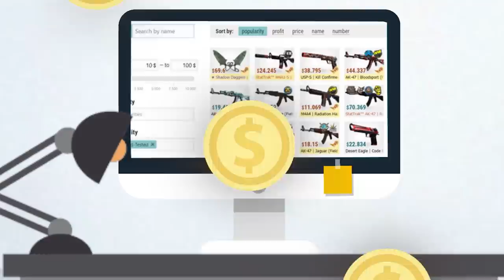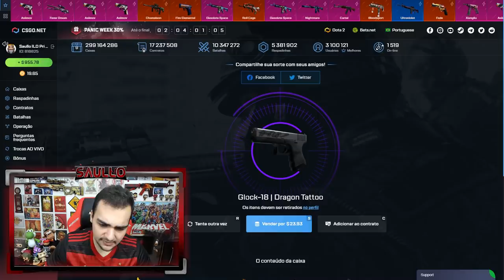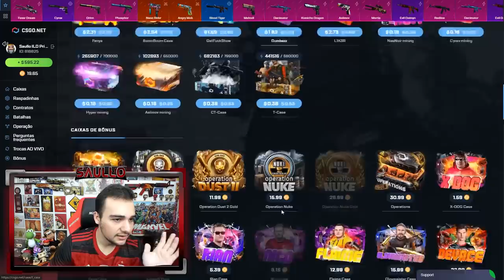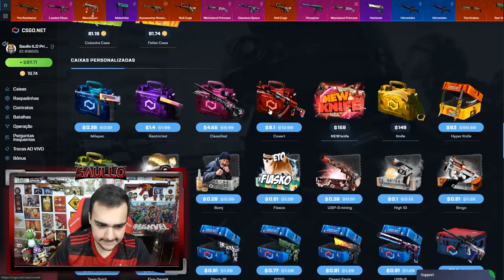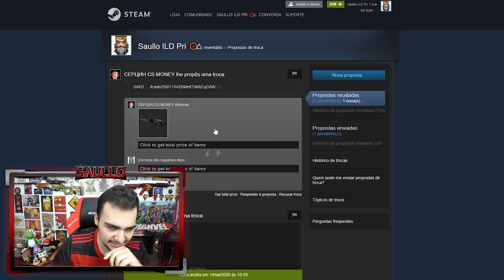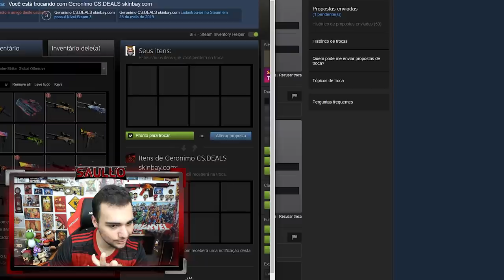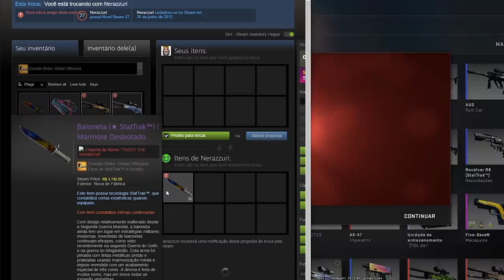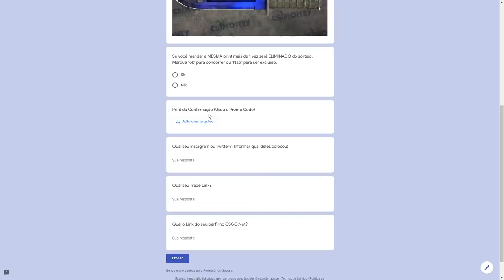Ganhei 2 facas que valem R$6200‬ no CSGO 😱 Vou dar uma pra vocês!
Ganhei essas duas facas INSANAS e uma delas vou dar para vocês!

★Use os Cupons: SAULLO79 / SAULLO80 ★